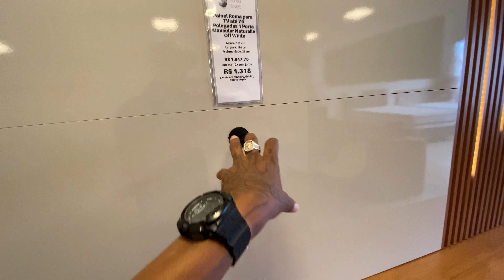Painel Roma para TV até 75 Polegadas 1 Porta Mavaular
Estrela Móveis

Se você procura qualidade e praticidade na hora de reunir a família e os amigos para assistir aos seus programas favoritos, o Painel Roma para TV até 75 Polegadas 1 Porta Mavaular Naturalle Off White é o produto ideal. O móvel proporciona organização e modernidade para deixar sua casa ainda mais elegante. O modelo possui Estrutura produzida em MDP, material de alta qualidade, e Pintura com excelente acabamento e belíssimo detalhe ripado. Com Iluminação de LED é uma excelente escolha para compor a sua sala.